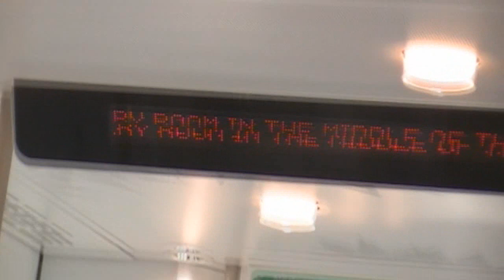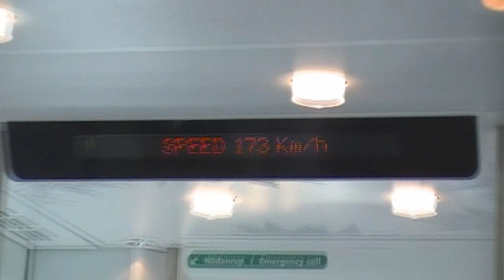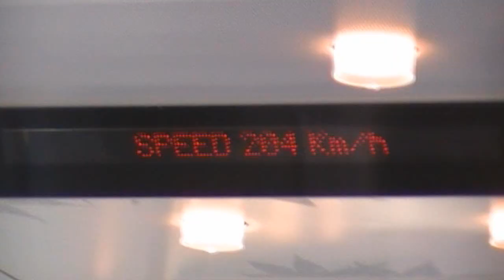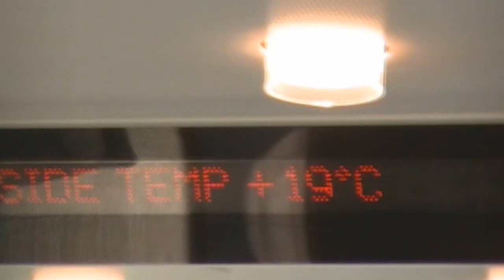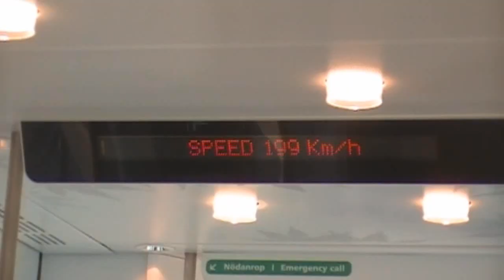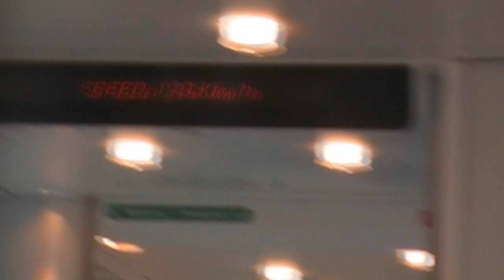Arlanda - Stockholm C - Arlanda Express (X3) ride - 20 minutes- part 1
Arlanda - Stockholm C - Arlanda Express (X3) ride - 20 minutes